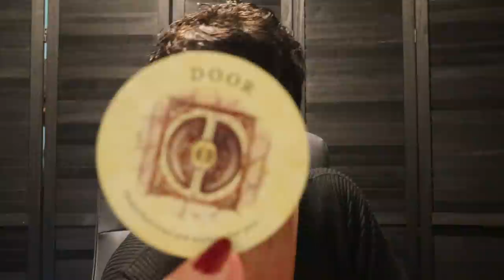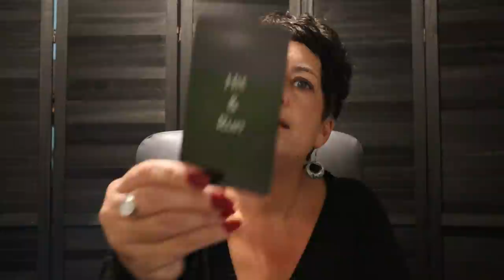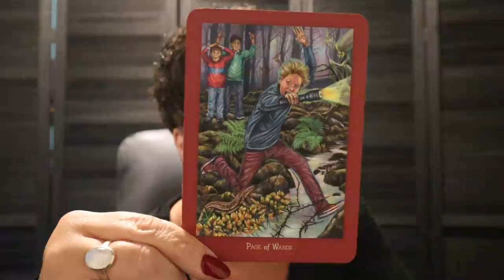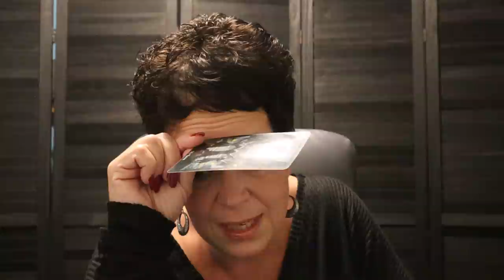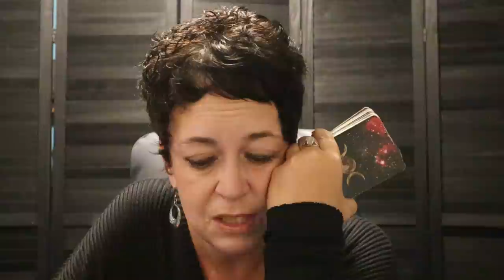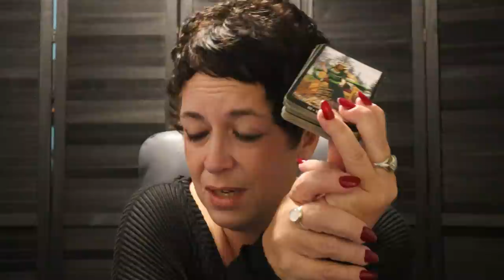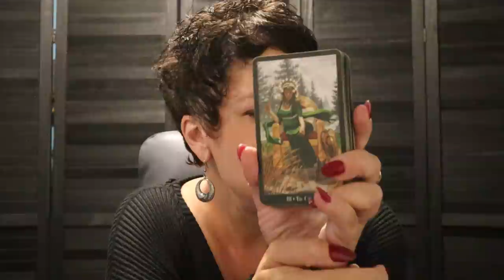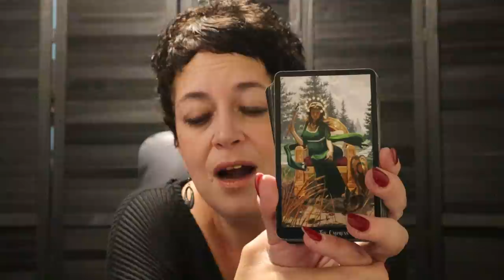Aquarius ♒️ Looks Like A lot of Fun...Dangerous…Be Careful Aquarius Next 7 Days...